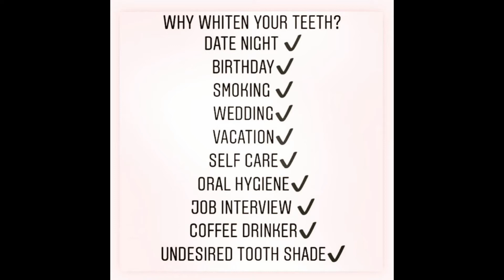Teeth whitening treatment in delhi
ZOOM teeth whitening! In less than 2 hours you can leave with your smile 6-8 shades whiter! It is incredible!

18/32, Block 18, Moti Nagar New Delhi, Delhi 110015